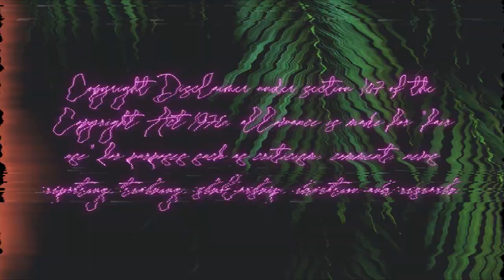THIS COULD’VE ENDED BADLY & NEXT TIME IT MIGHT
Social media isn’t a safe place for kids, you don’t have to take my word for it either.